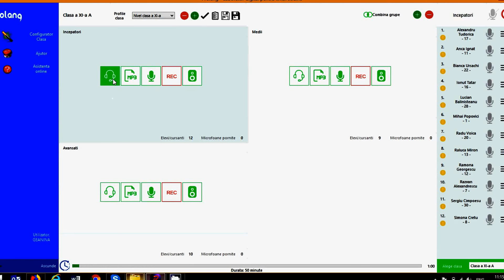Tutorial - Comunicarea cu fiecare elev / grupă în ProLang